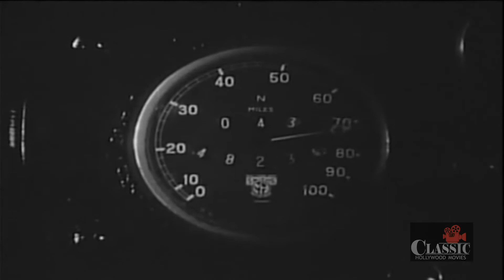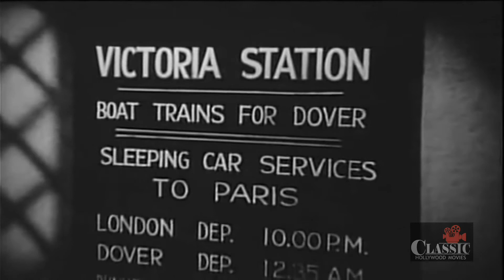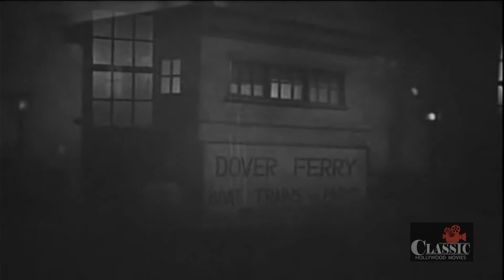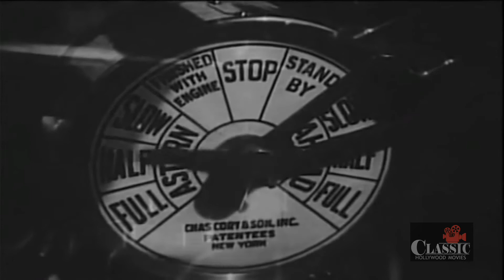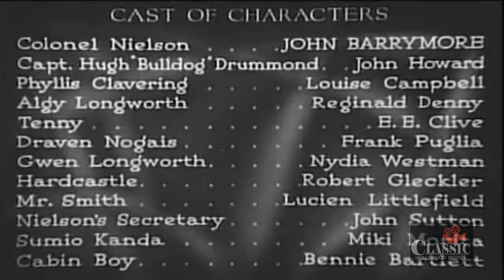Bulldog Drummond's Revenge (1937) | Full Movie | John Barrymore | John Howard | Louise Campbell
Captain Drummond travels to Switzerland in order to marry his girlfriend but the disappearance of a dangerous cargo of explosives makes him delay his plans.

Director: Louis King
Writer: Edward T. Lowe Jr., Herman C. McNeile
Starring: John Barrymore, John Howard, Louise Campbell